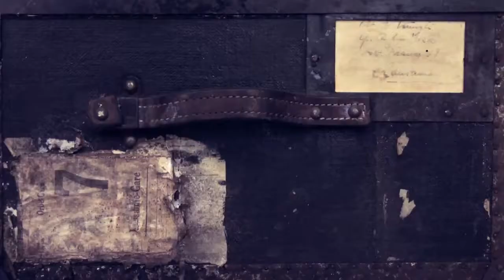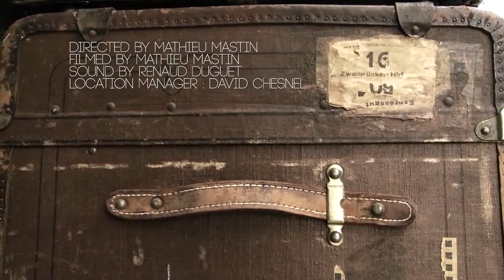Swiss Jazzed Out Stade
Stade, Christophe Calpini, Pierre Audétat, live, Mezzo, 2012